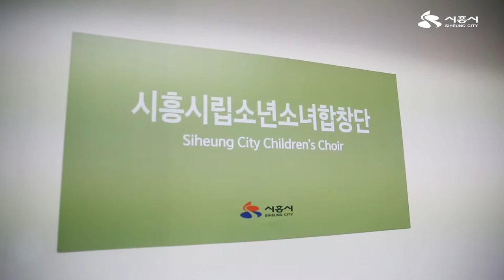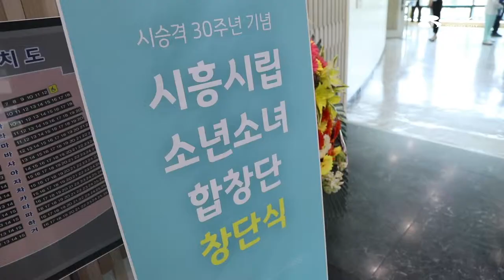[시흥사람들] 시흥시립소년소녀합창단원들의 꿈을 응원합니다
시흥시 시승격 30주념을 기념해 창단한🎉
"시흥시립 소년소녀 합창단"을 소개합니다!

음악에 대한 열정으로 모인
노래하는 꿈나무 음악가들🎼

합창단 활동을 통해
개인적인 성장은 물론🙋‍♂️🙋‍♀️
지역 문화예술 발전에도 기여하는
좋은 기회가 되길 바랍니다.

시흥시립소년소녀합창단